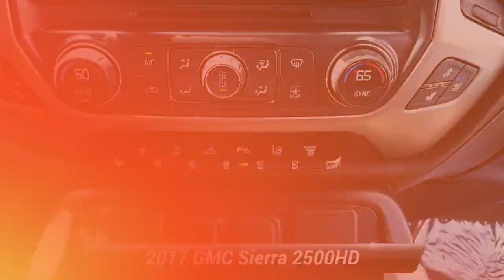Used 2017 GMC Sierra 2500HD Denali, Willow Grove, PA R21087B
Deep Garnet Metallic 2017 GMC Sierra 2500HD Denali 4WD Allison 1000 6-Speed Automatic Duramax 6.6L V8 Turbodiesel Fully Serviced, Passed Safety Inspection, Warranty, Chrome Power-Adjustable Heated Outside Mirrors, Chrome Recovery Hooks, Driver Alert Package, Duramax Plus Package, Forward Collision Alert, Heavy-Duty Handling/Trailering Suspension Package, Trailer Brake Controller, Trailering Equipment, Ultrasonic Front & Rear Park Assist. Priced below KBB Fair Purchase Price!Odometer is 36450 miles below market average!Awards:* 2017 KBB.com Brand Image Awards

[RLVID:4185:a59decb3a876dcc0:e5fc2fdea13c5f6c:1]